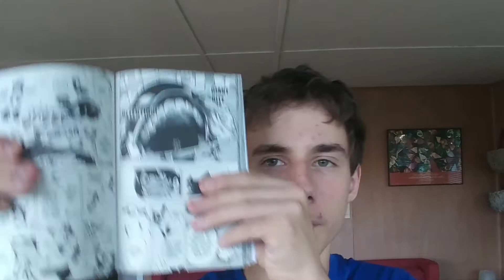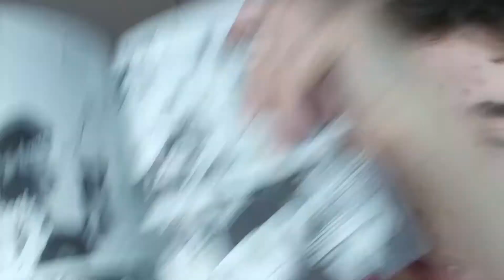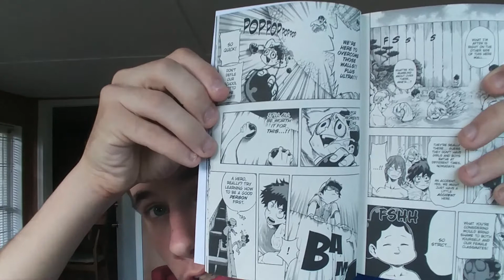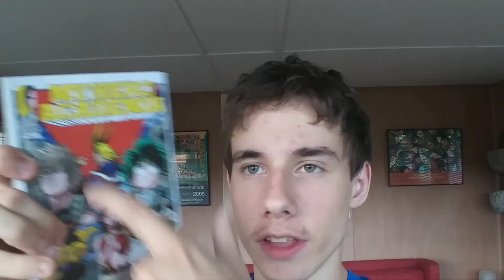My Hero acadamia vol 8 review 2017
Manga more manga